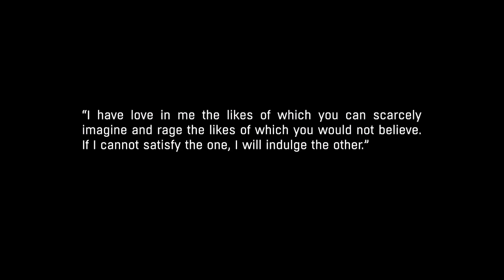Dying Light: The Following Gameplay Part 1 - The Countryside (PC)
Experience the untold chapter of Kyle Crane’s story set in a vast region outside the city of Harran. Leave the urban area behind and explore a dangerous countryside packed with mysterious characters, deadly new weapons, and unexpected quests. Gain the trust of the locals and infiltrate a centuries-old cult that hides a dangerous secret. Take the wheel of a fully customizable dirt buggy, smear your tires with zombie blood, and experience Dying Light’s creative brutality in high gear.